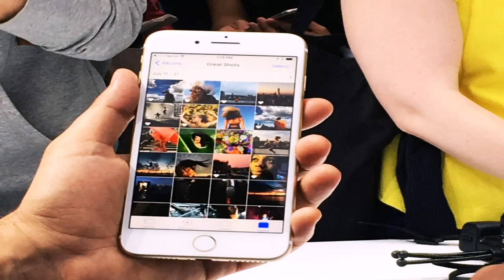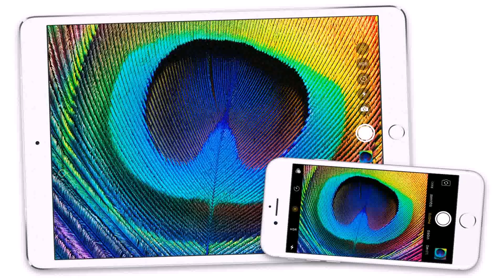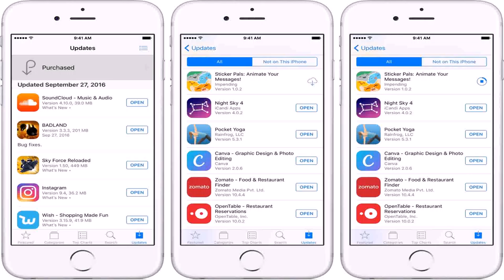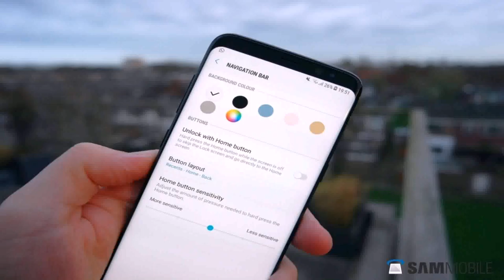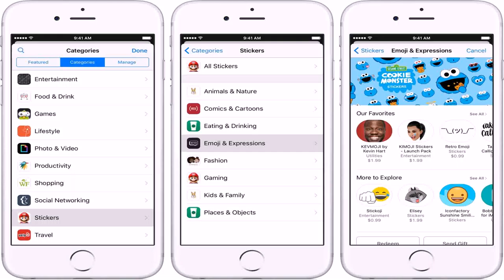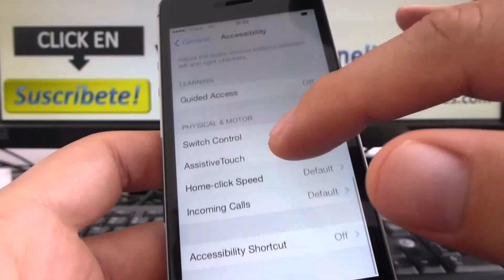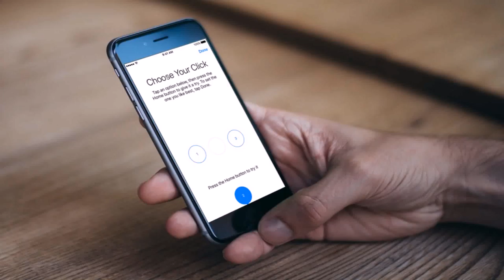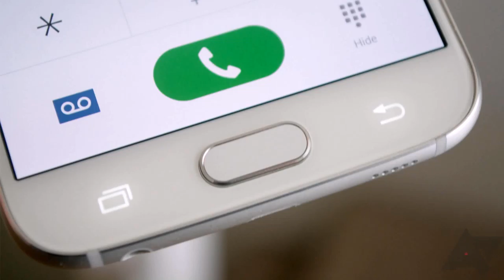Design Your Own Iphone Home Button Sticker - Gif Maker DaddyGif.com (see description)